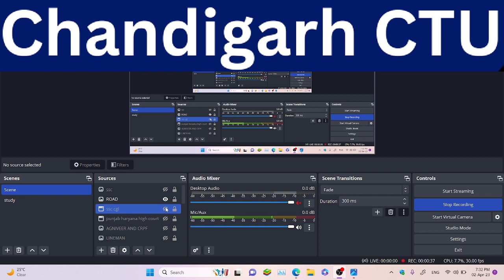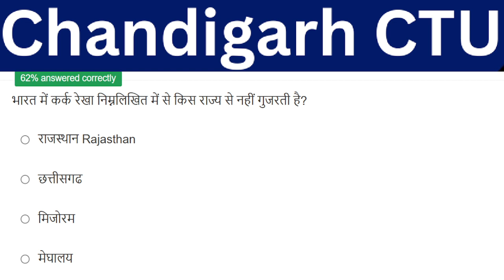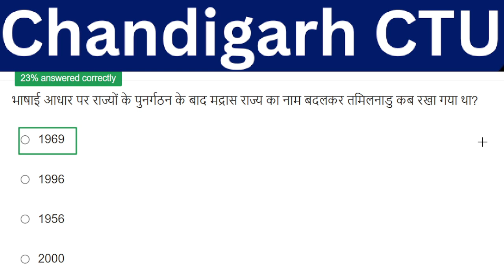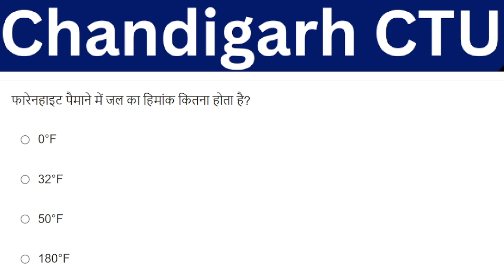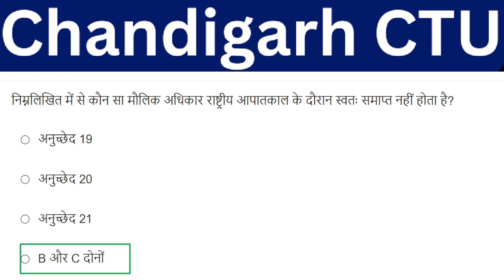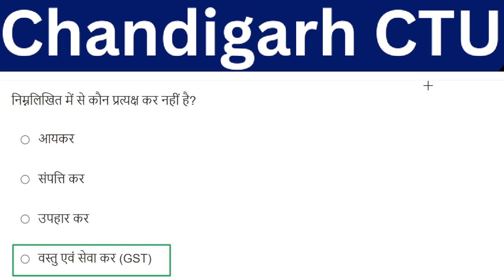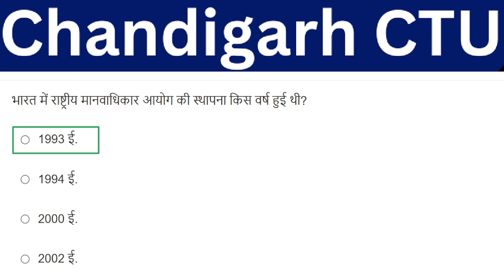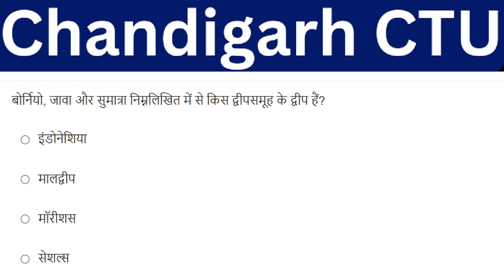Chandigarh CTU Driver & Conductor GK / (सामान्य ज्ञान) Practice Set: - 01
polity handwritten notes in just RS 50/-